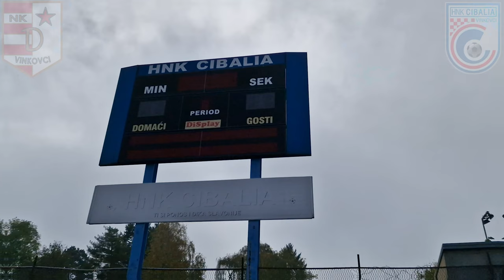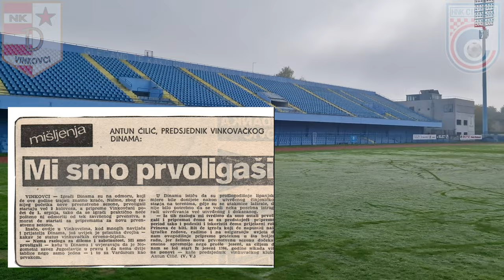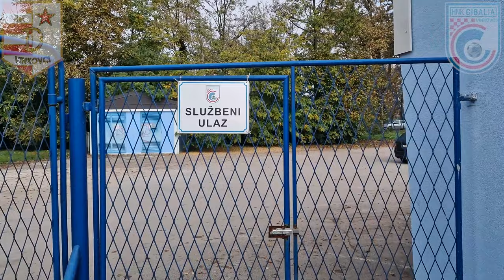Stadion HNK Cibalia, Vinkovci - Moja Priča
Priča o sadašnjosti i prošlosti vinkovačkog stadiona iz mojega kuta, dok se šetam stadionom HNK Cibalia